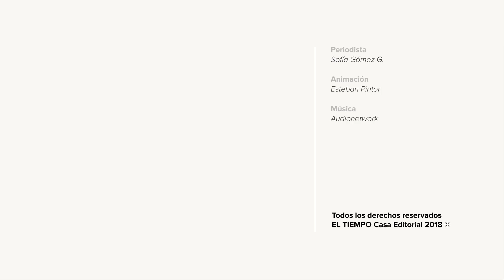'Pájaros de verano' se estrena en Colombia l EL TIEMPO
La nueva película de Ciro Guerra y Cristina Gallego debutó en Cannes en mayo pasado, donde fue aplaudida por una multitud entre la cual se encontraba Martin Scorsese.